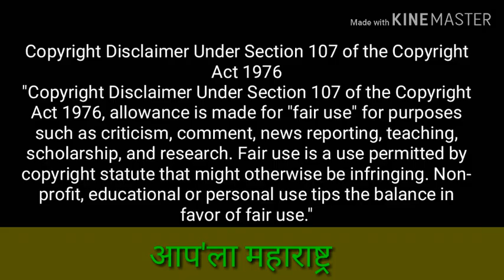व्हॉट्सअॅपवर 'आनंद पसरवा, अफवा नाही' /Whatsapp launches ad campaign to tackle fake news/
1. Whatsapp launches ad campaign to tackle fake news
2.व्हॉट्सअॅपवरील अफवा आणि खोट्या बातम्यांमुळे जमावाकडून होणाऱ्या हिंसक आणि फसवणुकीच्या घटनांना आळा घालण्यासाठी आता व्हॉट्सअॅपने एक उपाय सुचवला आहे.

3.वर्तमानपत्र आणि टेलिव्हिजन जाहिरातीच्या माध्यमातून व्हॉट्सअॅपकडून फेक न्यूजबाबत जनजागृती करण्यात येत आहे. 'आनंद पसरवा, अफवा नाही' असा संदेश या जाहिरातीतून देण्यात आला आहे.

4. खोट्या असू शकणाऱ्या बातम्या ओळखा - व्हॉट्सअॅपवर येणाऱ्या बातम्या खऱ्या आहेत की खोट्या हे जाणून घ्या. ज्या मेसेजचा सोर्स माहीत नसतो असे फॉरवर्डेड मेसेज अनेकदा खोटे असतात. फोटो, व्हिडीओ, व्हॉईस रेकॉर्डींगसुद्धा एडीट करून दिशाभूल केली जाऊ शकते.